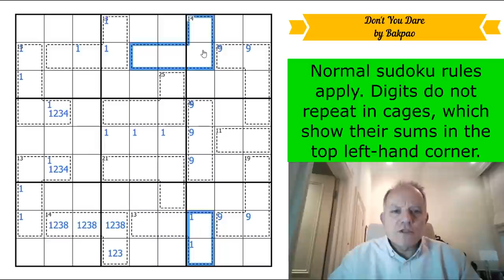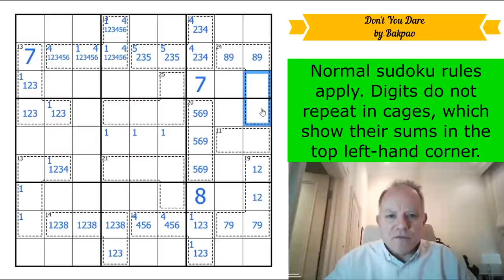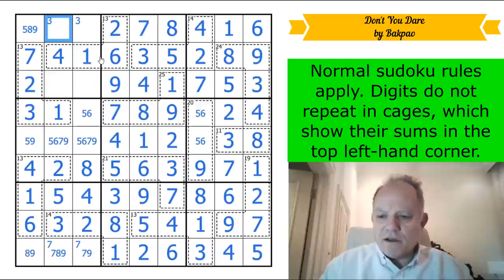Don't You Dare Give up on this Sudoku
Normal sudoku rules apply. Digits do not repeat in cages, which show their sums in the top left-hand corner.

▶Music◀
▶SOFTWARE◀
▶Logo Design◀
Melvyn Mainini

Joel Blundell
▶ABOUT US◀